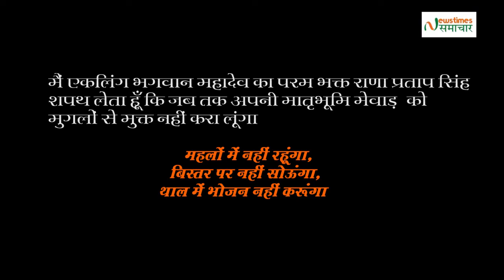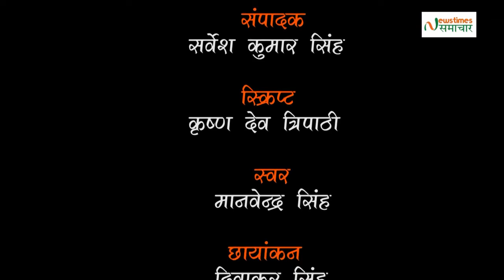राणा का राजतिलक